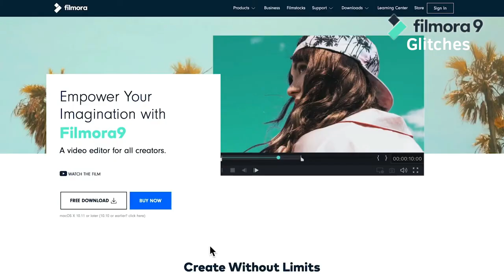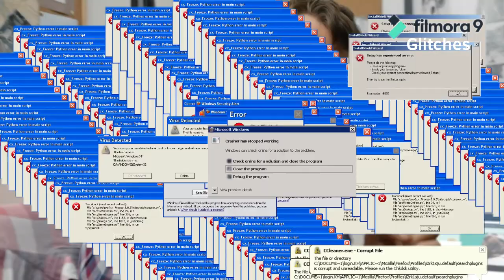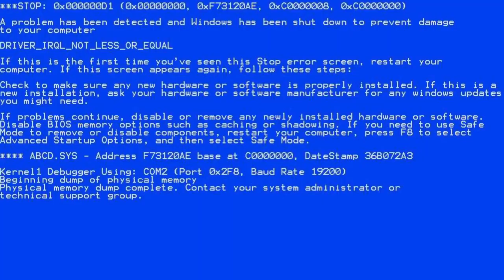Wondershare Filmora 9 - Glitch #1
IS GLITCH SCREEN !!!